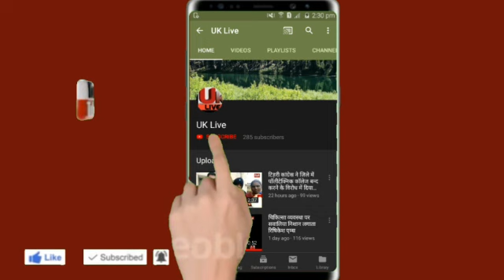टिहरी के नये थानाध्यक्ष उत्तम सिंह जिमीवाल जी ने सभी संगठनो के साथ की औपचारिक मीटिंग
नये थानाध्यक्ष ने सामाजिक संगठनो के साथ की मीटिंग